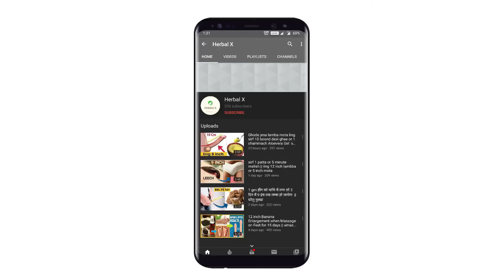Breast pump kya he | ब्रेस्ट पंप कैसे काम करता है| स्तन पंप का उपयोग कैसे करें | Breastpump Benifits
Breast pump kya he | ब्रेस्ट पंप कैसे काम करता है| स्तन पंप का उपयोग कैसे करें | Brrastpump Benifits